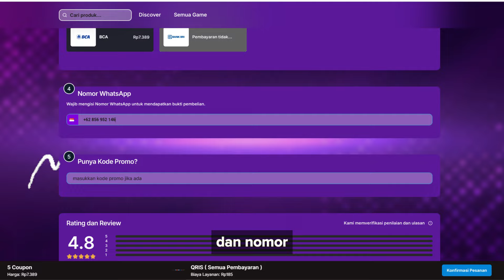🔥🔥TOPUP! 20BLACK TICKET TERAKHIR UNTUK MENDAPATKAN A2 UR GOUKETSU!! - ONE PUNCH MAN The Strongest!!